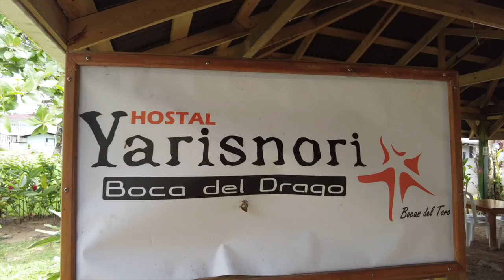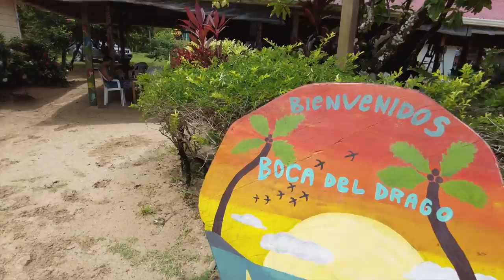Starfish Beach: Look but don't touch [BOCAS DEL TORO]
We visit the isolated, epic island archipelago of Bocas del Toro, Panama!

The farthest road on the island drives up to the Northwest corner of the main island, ending near Starfish beach, which 100% lives up to it's name!